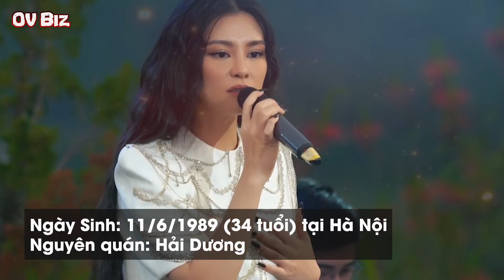Tiểu sử Bùi Lan Hương & Mối tình công khai với đạo diễn Quang Dũng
[OV Biz] - Với 4 năm yêu nhau, kể từ năm 2018, đạo diễn Quang Dũng đã đồng hành bên Lan Hương trong suốt hành trình cuộc sống và âm nhạc của nữ ca sĩ từ những ngày mới vào nghề.